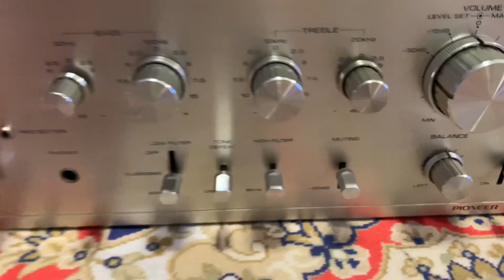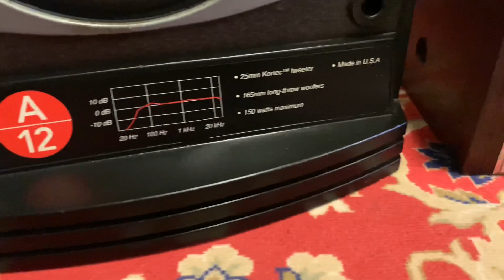Ampli Pioneer SA-810 Vintage_Chiếc Ampli Âm sắc tốt_đánh được nhiều loa_(4,5tr_⛔️ĐÃ BÁN⛔️)0917659929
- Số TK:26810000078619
- Chủ Tk:Lưu Văn Cương
- Chi Nhánh: Thanh Xuân-Nguyễn Trãi-Hà Nội